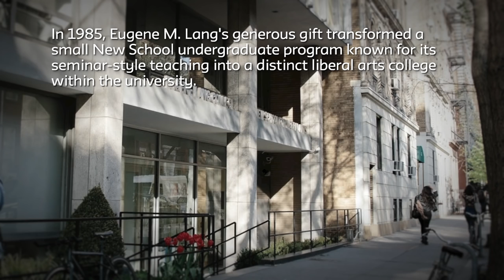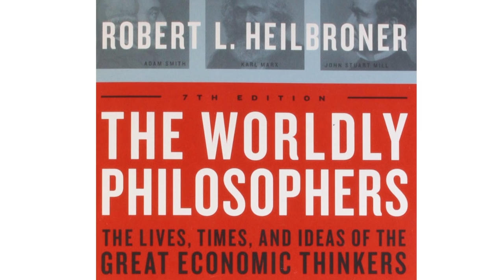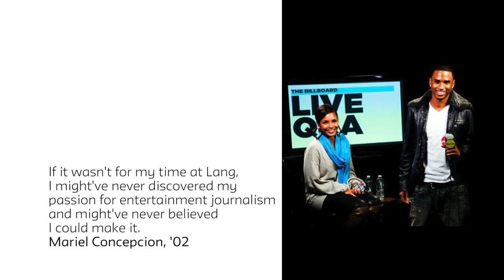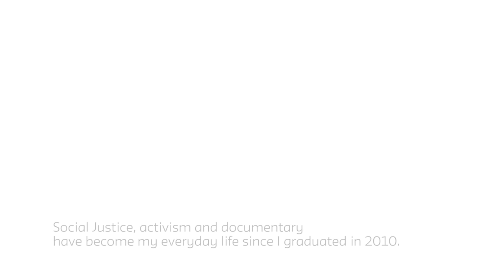Lang at 30: Eugene Lang College of Liberal Arts | The New School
Celebrating 30 years at Eugene Lang College of Liberal Arts As a small liberal arts college set in a leading university and located in the heart of NYC, Lang offers students a unique learning experience. This city’s vast intellectual resources are deeply integrated into Lang’s curriculum through courses built around socially relevant questions, seminars co-taught by community partnerships, in-depth internships, and meaningful service learning programs. Life in the city feeds a limitless range of interests and Lang provides numerous ways to connect with the city’s art, culture, music, and political events.

Lang students also have the advantage of attending a comprehensive university. They can choose from over 50 university-wide minors ranging from Ethnicity and Race, to Food Studies, to Photography and take graduate courses at The New School for Social Research and the Milano School of International Affairs, Management, and Urban Policy. The unique relationship that exists between Lang, The New School, and New York City will help you identify and launch your academic journey.